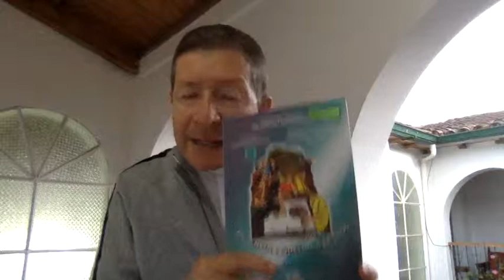7 Intr Antiguo Testamento Tema 13 y 14